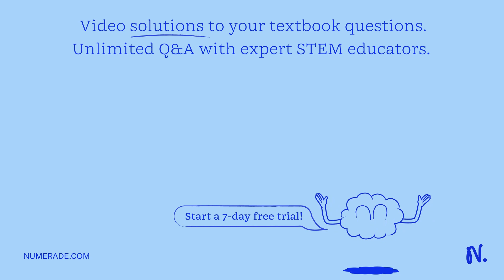7. Your heating system is 45 percent energy efficient. A) What amount of energy would it consume to…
7. Your heating system is 45 percent energy efficient. A) What amount of energy would it consume to transform 9000 kWh into useful thermal energy for heating the house during the winter? B) Changing the insulation would increase your house to 85 percent energy efficiency. The cost to change the insulation is 3000. The cost of heating is 7 cents/kWh. How many years will it take to recover your investment?

Join Numerade today at:
UnderstandingtheFirstLawofThermodynamics:KeyConcepts